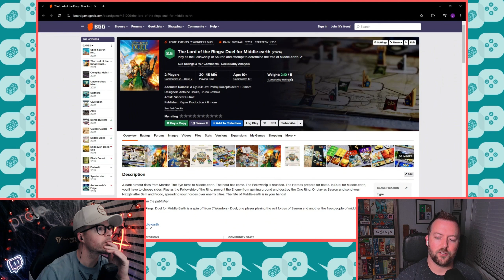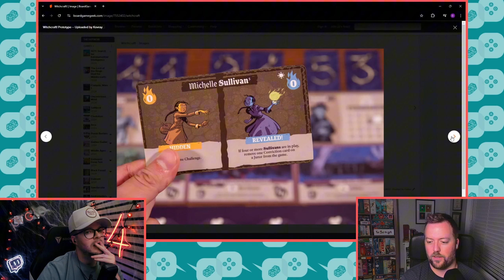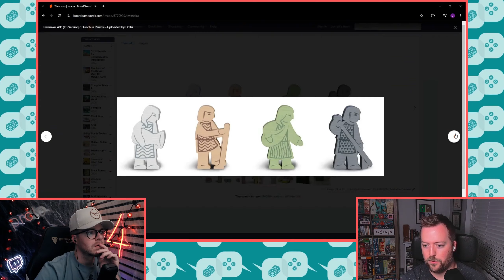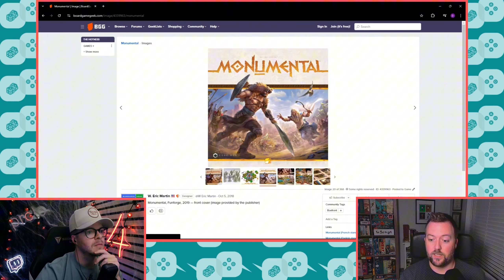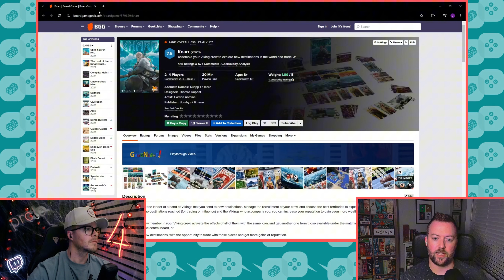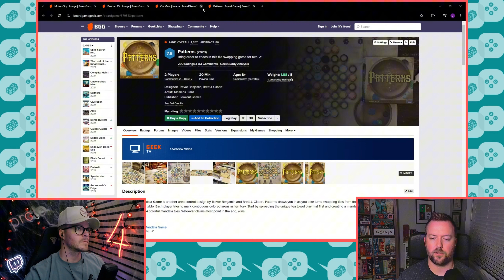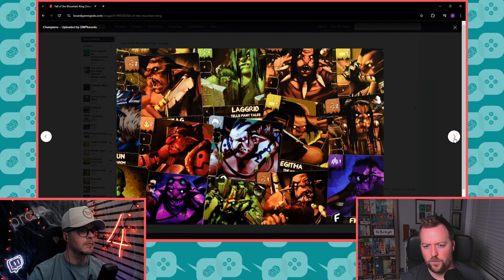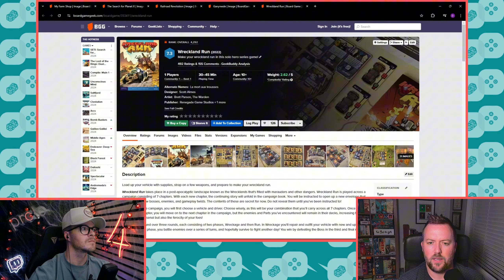Recent Pickups & What Have I Done to My Shelf of Shame?? // NerdzDay & Prime Big Deal Days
David takes a moment to talk about the games he picked up recently and the overwhelm he is feeling from trying to come up with a plan to play them all. How do you conquer your shelf of shame/opportunity?

This is a segment from our weekly board game and video game podcast, Super Game Brothers.

My set up:
iPhone 15
7RYMS Microphone
Softbox Lights
Ring Light Overhead Phone Mount
Wyze Lamp
Game Mat (solid)
Game Mat (3' x 4')